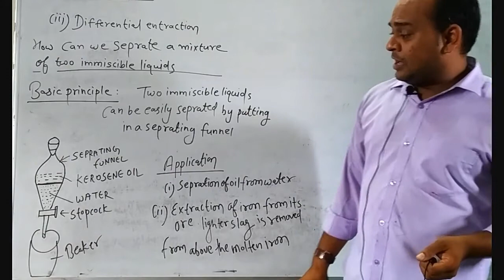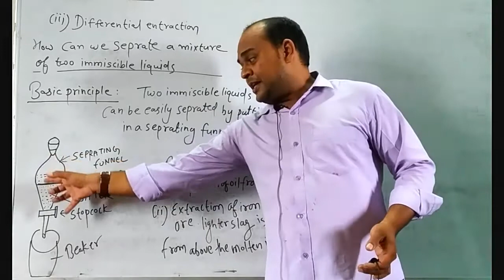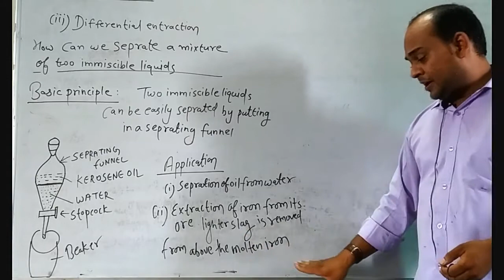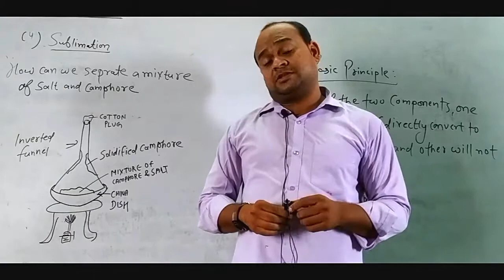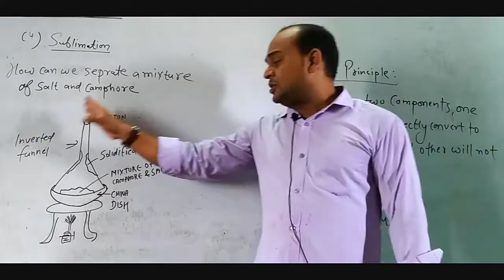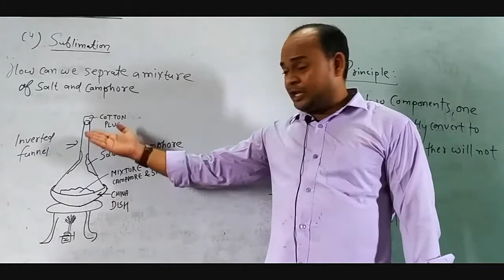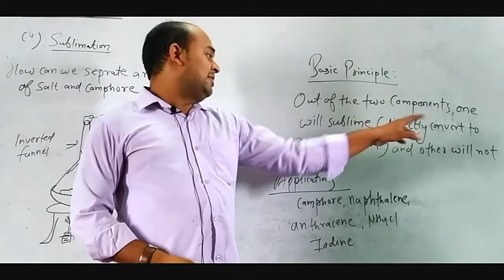Class 9 Science 17 August M1